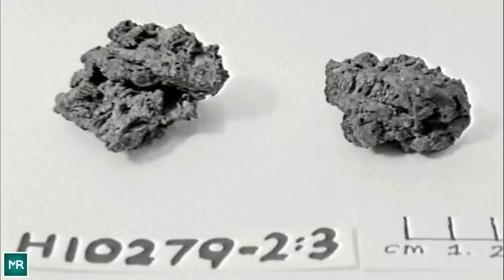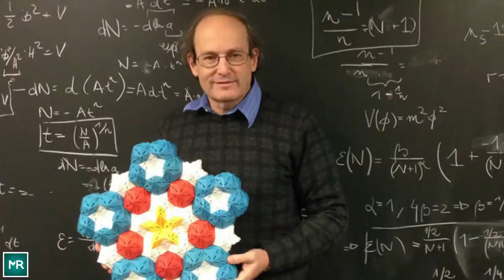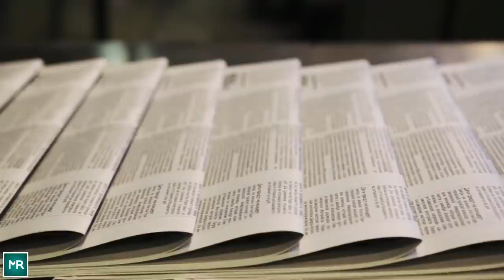Experts Studying Meteorite Find Stunning Object Hidden Inside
NASA and other scientists around the world are doing their part to learn more about our nearly infinite universe. Despite their expertise, however, they don't always recognize everything they find. In fact, one extraterrestrial object recovered from a remote location contained a shocking new discovery. It's very possible that the Khatyrka meteorite could transform what we know about outer space.